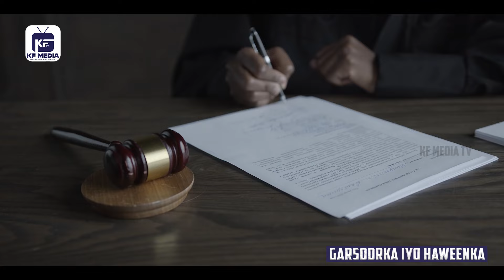Maxaa ay tahay sababaha ay haweenku qayb uga noqon waayeen Garsoorka Somaliland?